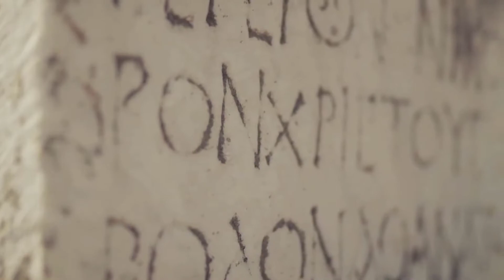No Copyright | Relaxing Music | Sweet music | Trans Relaxing Music | Ancient Discovery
Our calming music and footages works as therapy it is deeply soothing music that will bring deep sleep if you have in insomnia, joy and happiness. Ideal for anxiety relief and can therefore be use at home or in a spa for healing meditation in order to relax.
I m humble and grateful for your unconditional support from the bottom of my heart a very big thanks
TransRelaxing Music
transrelaxing music
transrelaxing music
transrelaxing music
Rleaxingmusic
Relaxingmusic
Relaxingmusic| transrelaxingmusic